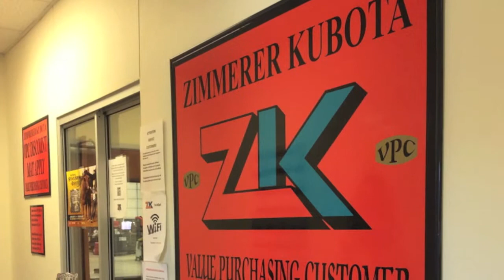Zimmerer Kubota's Partnership with the Fort Worth Stock Show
Zimmerer Kubota has been supporting the Fort Worth Stock Show & Rodeo since the 1950s and now supplies all the grounds care equipment. The dealership also now has a booth at the show, which draws in more than 2 million visitors during its 24-day run.